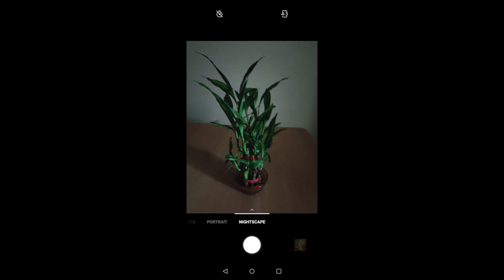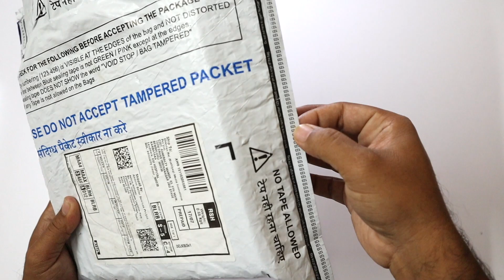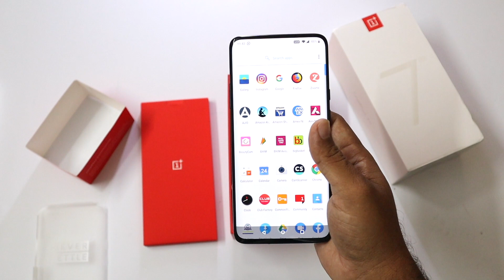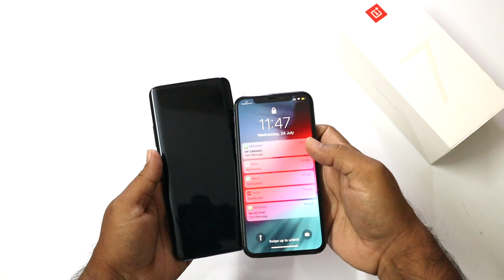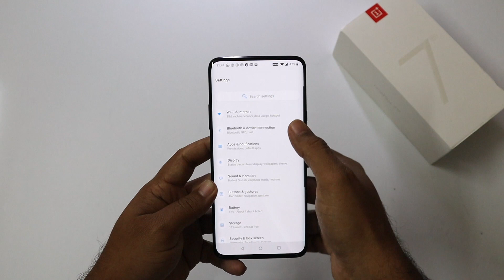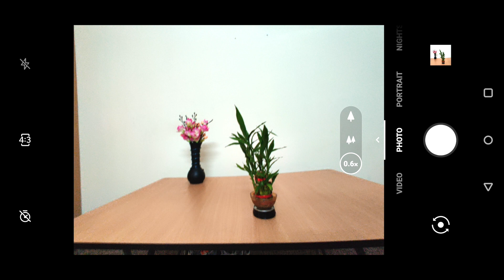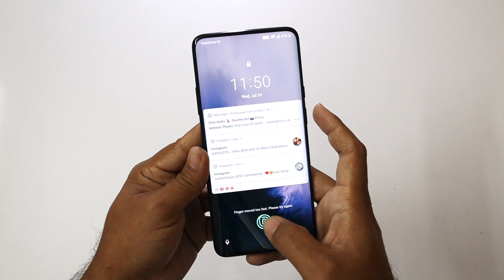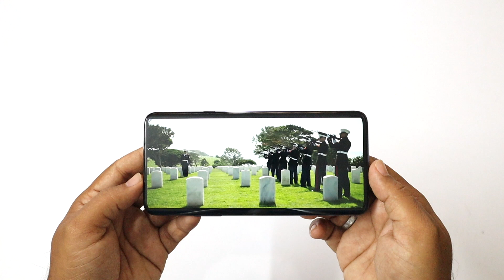OnePlus 7 Pro Unboxing 🔥Best Performance Phone? Camera? Feature Highlights & Review | In Kannada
We bought a new OnePlus 7 Pro mobile phone and here's a complete unboxing, honest review and feature highlights of this new launch from OnePlus team. OnePlus is known for launching flagship killer phones at affordable prices. But this is a premium high-end phone from them at ₹50,000!

Complete unboxing of the amazon seal packaged, what's in the phone box, the first look of OnePlus 7 pro phone, feature comparison with iPhone XS, etc

OnePlus 7 Pro Highlights:

- 6.6' Display Fluid AMOLED 90 Hz
- Qualcomm® Snapdragon™855
- Triple Camera - 48 MP Main Lens
- Sound Dolby Atmos®
- Warp Charge 30 Ready in 20
- Nightscape Mode
- Up to 12 GB RAM & UFS 3.0 Storage

OnePlus 7 Pro (Nebula Blue, 8GB RAM, 256GB Storage)

OnePlus 7 Pro (Mirror Grey, 6GB RAM, 128GB Storage)

OnePlus 7 Pro (Nebula Blue, 12GB RAM, 256GB Storage)